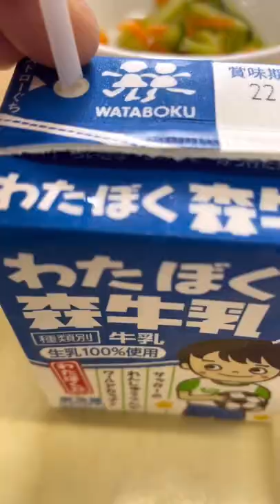Saturday School in Japan & School Lunch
My INSTAGRAM w/ food posts!